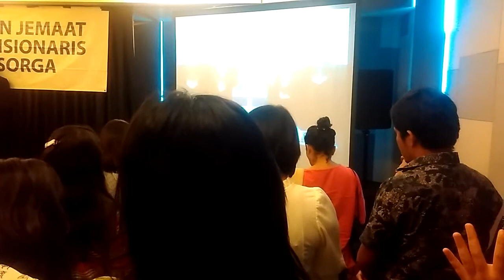Doa by Dr Arnold Tindas ibadah raya Minggu 24 November 2019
Hotel park Cawang Jakarta timur